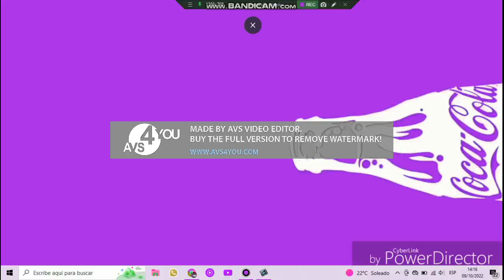Smallest Animation Logos in Wiggle Major